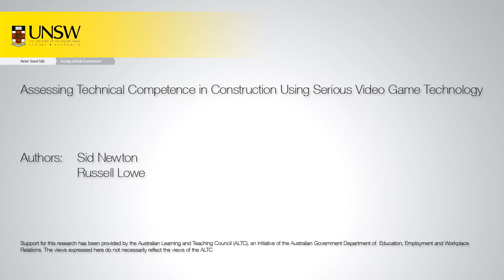001 Using the F3 key